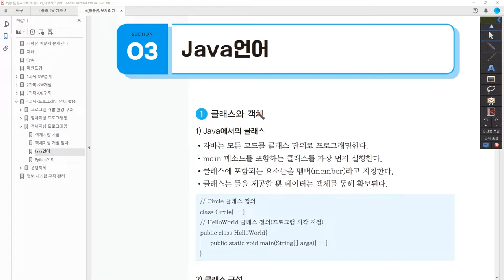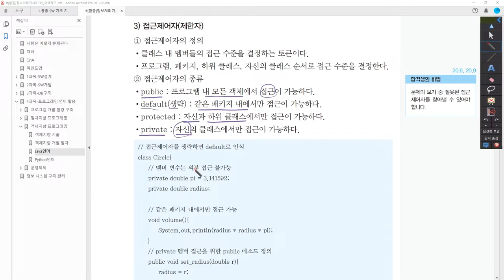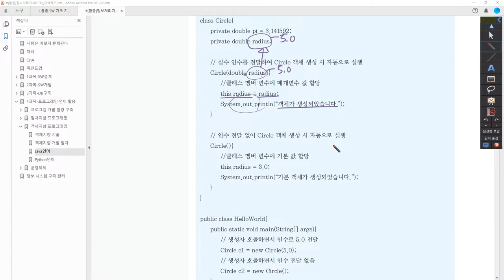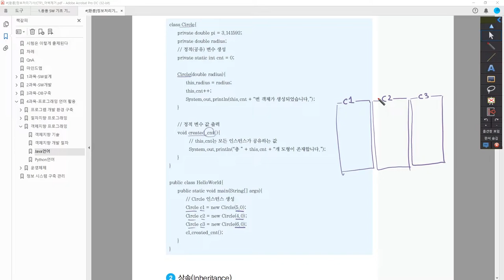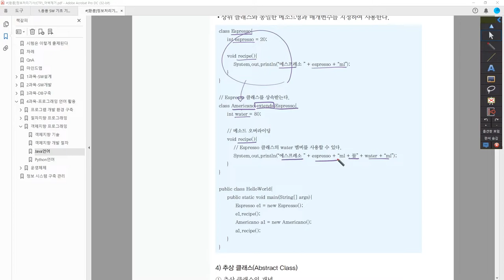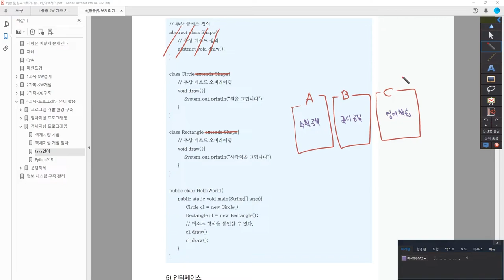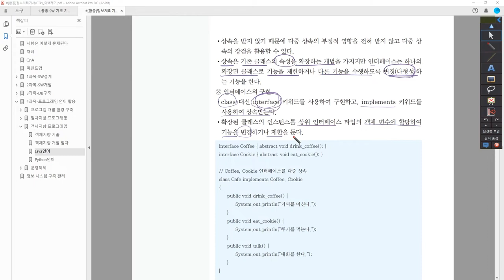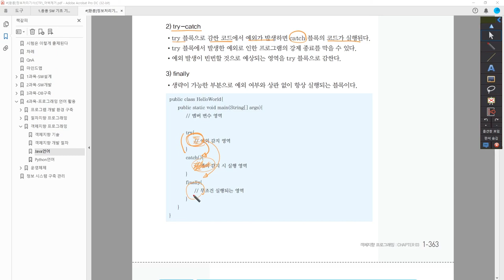[정보처리기사_환콤] Java언어